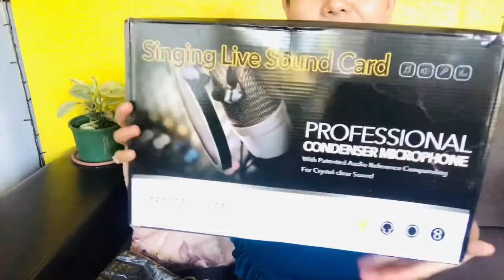Unboxing Professional Condenser Microphone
Hello Everyone:
    This video is all about the unboxing the product which I bought online through “Shopee). Product is in good condition, no damage.